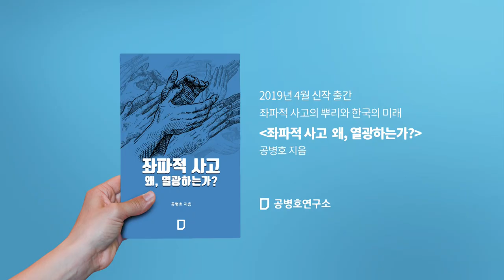[진단과 처방]르노삼성, 본사는 아버지가 아니다!